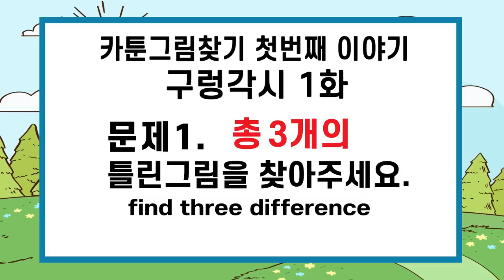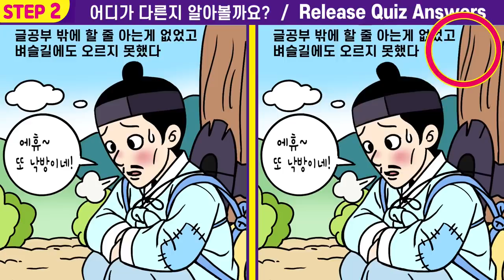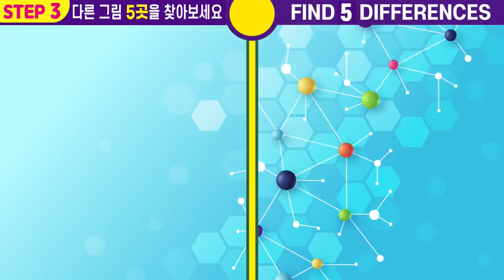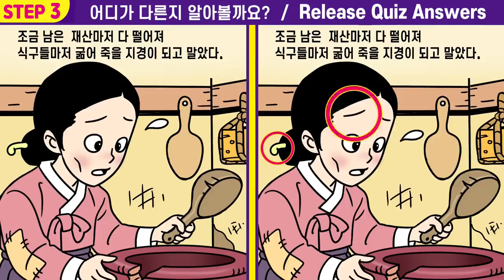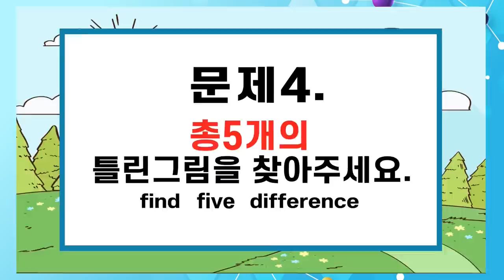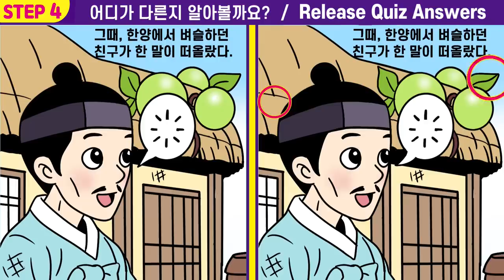😱다 틀린다면 99%건망증ㅣ다른그림 찾고 치매예방을 위해 끝까지 집중해보세요🧡#99 구렁각시1화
#99 (구렁각시1화)
⏰"틀린 그림 찾기" 퀴즈도 풀고  집중력 관찰력 인지력도 높여요.👍

00:00  인트로
00:12  게임1
02:01  게임1 정답 확인
02:08  게임2
03:57  게임2 정답 확인
04:03  게임3
05:52  게임3 정답 확인
05:59  게임4
07:47  게임4 정답 확인
07:54  최종 화면